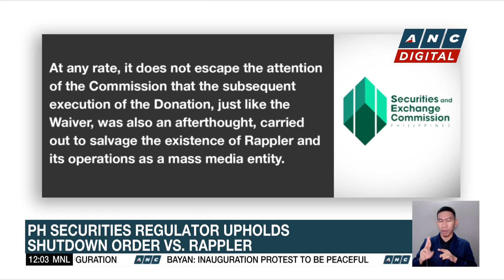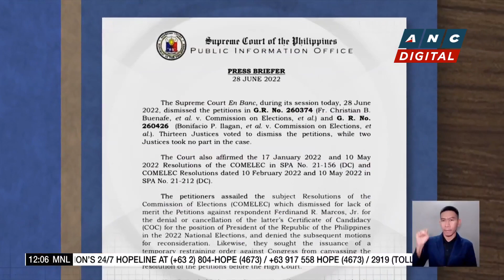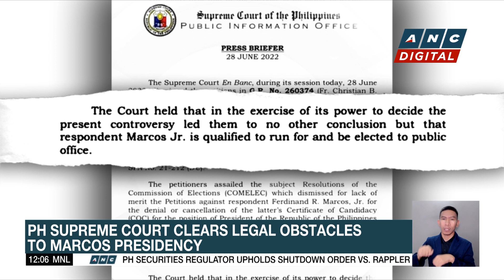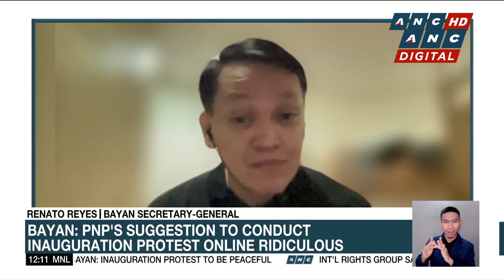Rappler to appeal SEC decision | ANC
Dateline Philippines: Rappler vows to fight the SEC shutdown order by using all legal means.